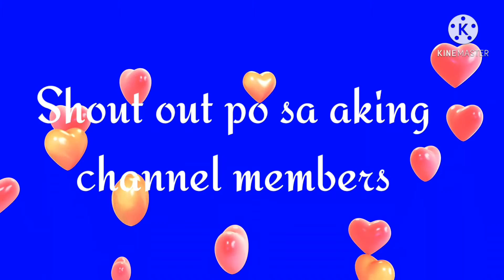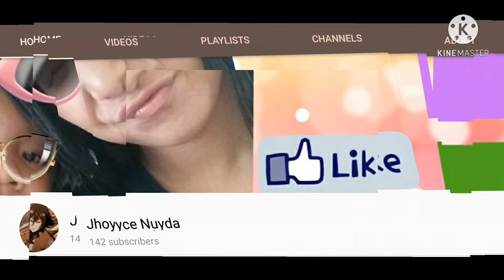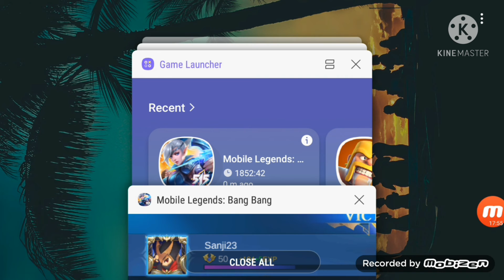Miya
Kailangan pa ng practice